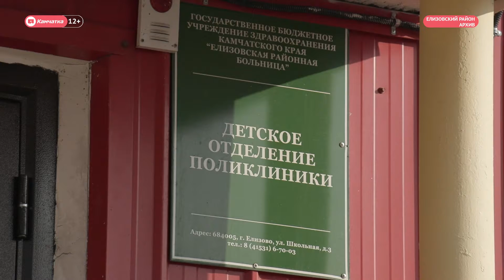В Елизове началась вакцинация подростков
В Елизовскую районную детскую поликлинику поступил препарат двухкомпонетной вакцины «Спутник-М».